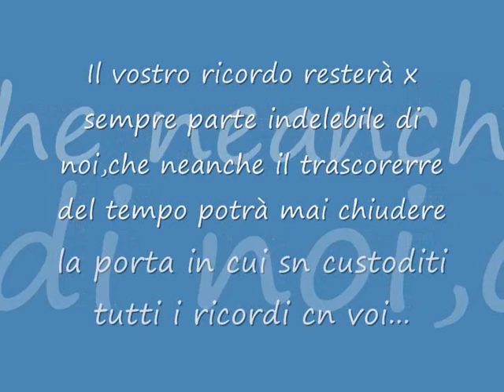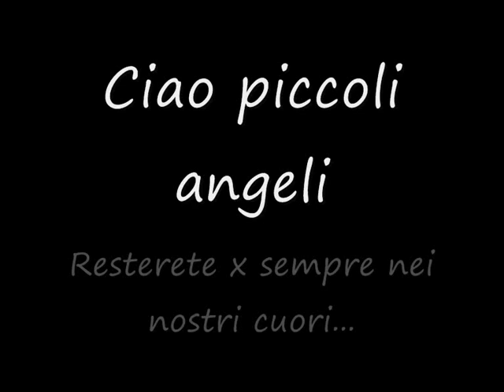X i nostri angioletti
Marcucci vivrai x sempre nel mio cuore